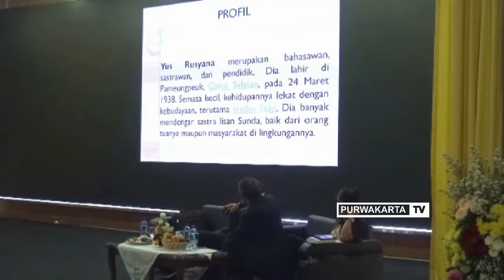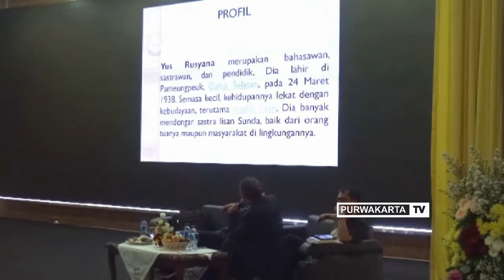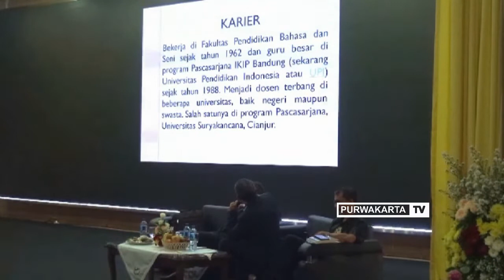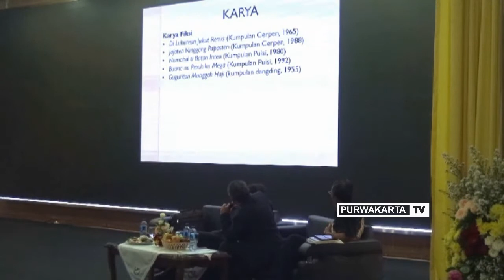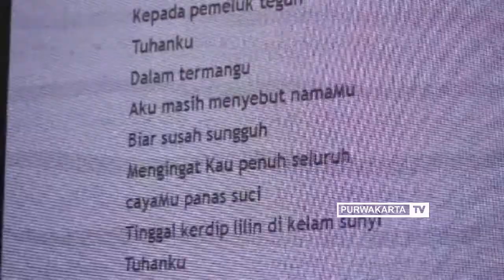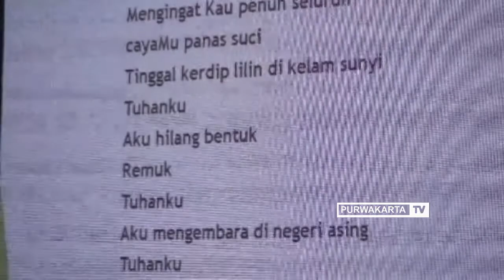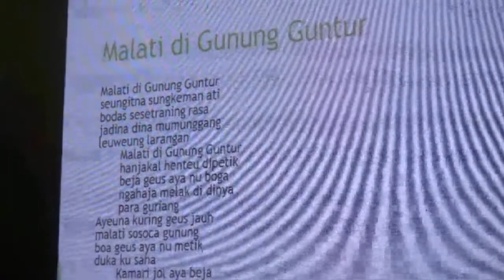RAJA PEUTING PUISI BAHASA SUNDA KANG AYI SUKMASARAKAN PURWAKARTA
Lokakarya Bulan Bahasa Hakikat Pembelajaran Bahasa dan Sastra